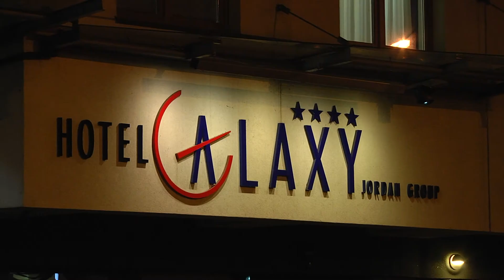Wernisaż wystawy Polski Realizm Kapitalistyczny w Hotelu Galaxy w Krakowie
Wernisaż wystawy Polski Realizam Kapitalistyczny w Hotelu Galaxy w Krakowie.

Wystawę można oglądać w hotelu do 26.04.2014r